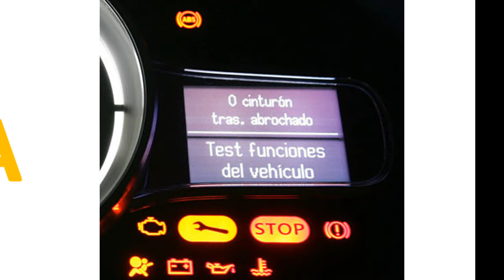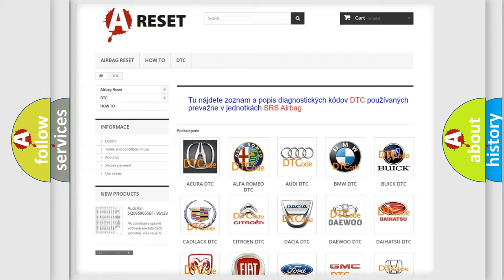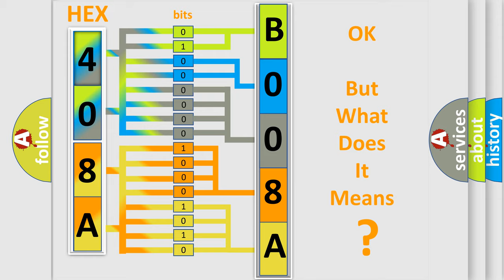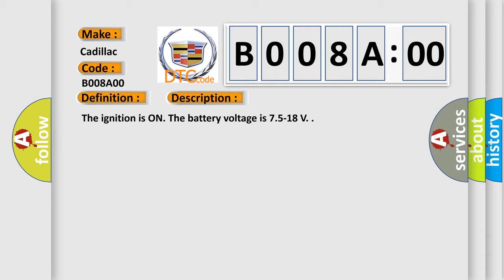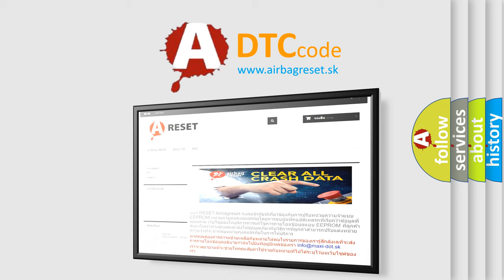DTC cadillac B008A-00 Short Explanation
Contents:
0:21 Basic DTC analysis according to OBD2 protocol standard.
1:48 Insight into programming
2:58 A diagnostically understandable description of the Diagnostic Trouble Code
3:05 Basic error definition

Make:
Cadillac
Code:
B008A 00
Definition:
High Voltage Crash Impact Detection Sensor 2
Description:
Cause:
B008A 00 or B008B 00
Sensor 2 or 3 is reporting a state-of-health message, but the serial data gateway module is not calibrated to use sensor 2 or 3.